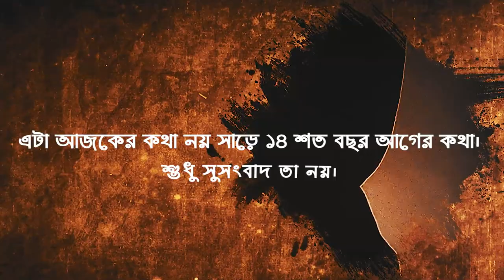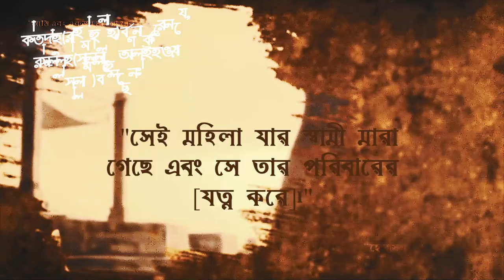যেসকল মেয়ের কালো বিয়ে হয়না ও বিধবা তালাক হয়েছে তাদের জন্য সুসংবাদ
বিধবা মায়ের জন্য পুরস্কার
যেসকল মেয়েদের স্বামী মারা গিয়েছে অথবা তালাক হয়ে গিয়েছে তাদের জন্য সুসংবাদ।  এটা আজকের কথা নয় সাড়ে ১৪ শত বছর আগের কথা।  শুধু সুসংবাদ তা নয়।  হাদিসে এমনও এসেছে যেসকল মেয়েরা কালো।  দেখতে সুন্দর নয়।  মানুষ বিয়ে করতে চায় না।  তাদের জন্যও সুসংবাদ।

«أنا وسفعاء الخدين في الجنة كهاتين، وأشار بإصبعيه الوسطى والسبابة، قالوا: يا رسول الله، وما سفعاء الخدين؟ قال: امرأة توفي زوجها فقعدت على ع
ইমাম আবদুর রাজ্জাক (রাহিমাহুল্লাহ) এই বর্ণনাটি (মুরসালান) লিপিবদ্ধ করেছেন।

কাতাদাহ (রাহিমাহুল্লাহ) বর্ণনা করেন যে, রসূলুল্লাহ (সাল্লাল্লাহু ‘আলাইহি ওয়া সাল্লাম) বলেছেনঃ “আমি এবং একজন মহিলা যার মুখ কালো হয়ে গেছে, জান্নাতে এই দুই আঙ্গুলের মত থাকব।” তিনি তর্জনী এবং মধ্যমা আঙ্গুলের দিকে ইঙ্গিত করলেন। সাহাবায়ে কেরাম (রাদিয়াল্লাহু আনহুম) জিজ্ঞেস করলেন, “হে রাসুলুল্লাহ, যে মহিলার মুখ কালো হয়ে গেছে তার মানে কি? তিনি উত্তর দিলেন, "সেই মহিলা যার স্বামী মারা গেছে এবং সে তার পরিবারের [যত্ন করে]।"

(মুসান্নাফ আবদুর রাজ্জাক, হাদিস : ২০৫৯১)

বর্ণনাটি উদ্ধৃত করার উপযোগী এবং সুনানে আবি দাউদের অনুরূপ একটি হাদিস দ্বারা সমর্থন করা হয়েছে।

উত্তর দিয়েছেন:  মাওলানা সুহেল মোতালা

অনুমোদন করেছেন:  মাওলানা মুহাম্মদ আবসুমর

التخريج من المصادر العربية

مصنف عبد الرزاق الصنعاني:
(20591) – أخبرنا عبد الرزاق، عن معمر، عن قتادة، قال: قال رسول الله صلى الله عليه وسلم: «أنا وسفعاء الخدين في الجنة كهاتين، وأشار بإصبعيه الوسطى، والسبابة، قالوا: يا رسول الله الخدين? قال: امرأة توفي زوجها، فقعدت على عياله.»